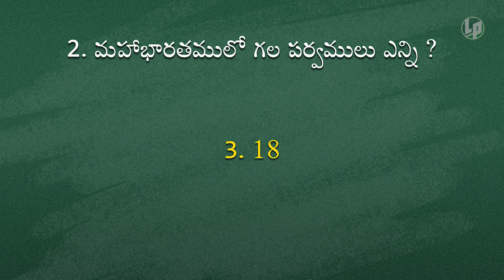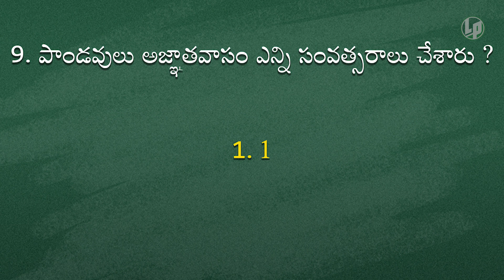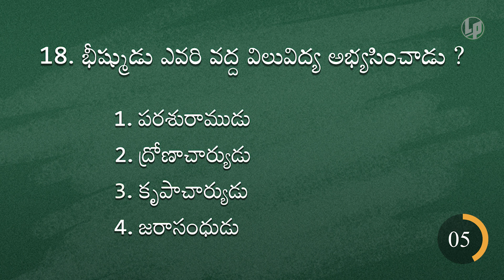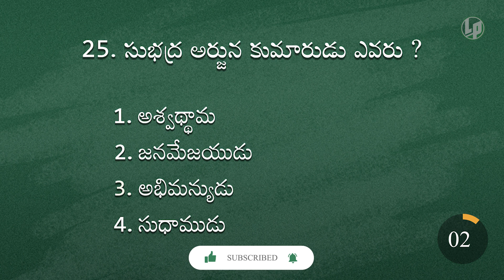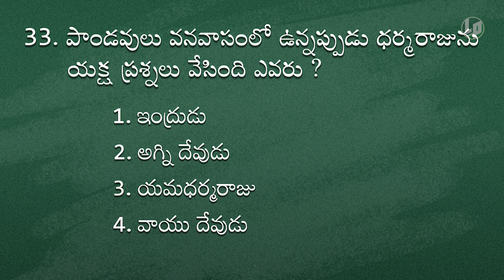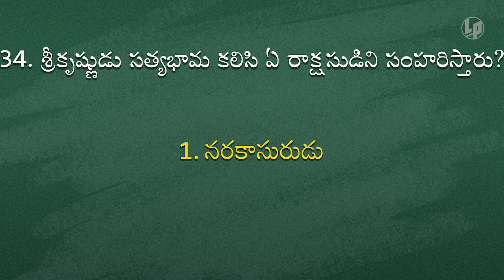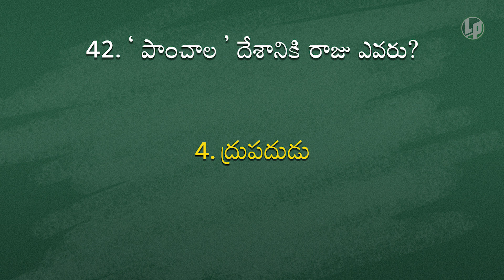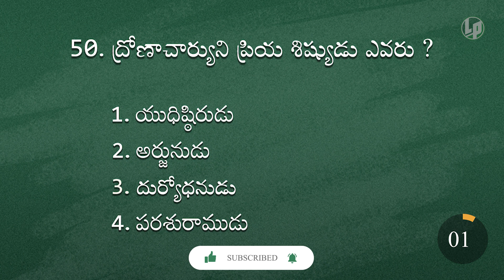Exam | Mahabharatam Telugu GK | MahabharatamQuiz in Telugu